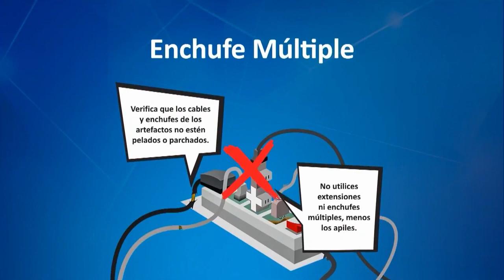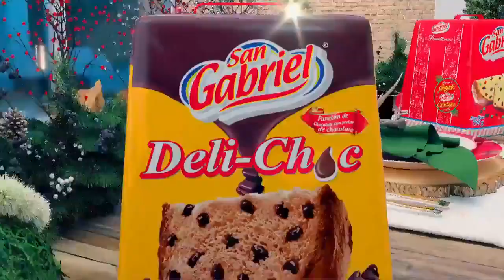Tanda Comercial F10 HD 📺 (Bolivia, 07/12/2022 📅) (Parte 5/19)